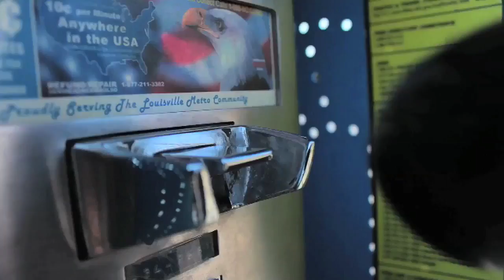The Fervor - "Crazy for the Feeling" Removador Recordings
- The Fervor - "Crazy for the Feeling" - Like this video? Come see thousands more at the Net's biggest, uncensored, completely d.i.y. punk, hardcore, indie and alternative music video site, BlankTV.com! We've got News, Games, Contests and the stuff that we can't show on YouTube! Free! Uncensored! Triggered! BlankTV.com!